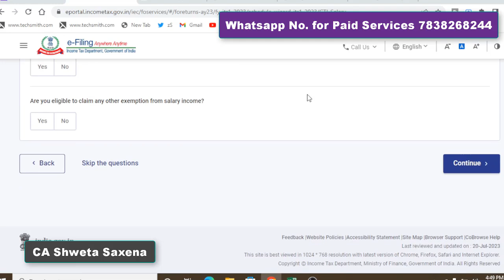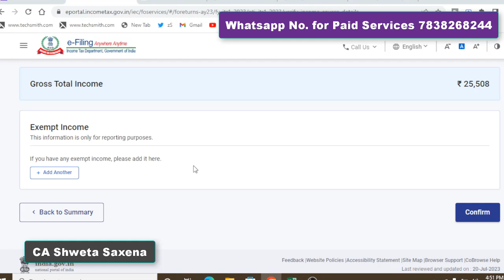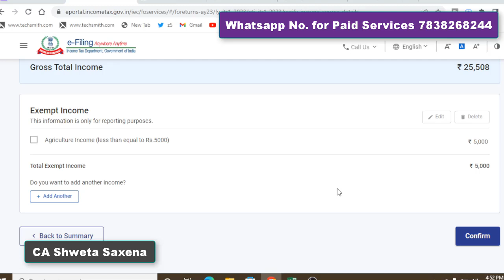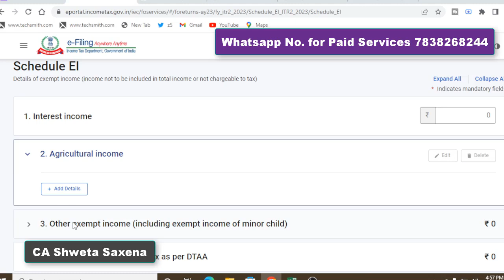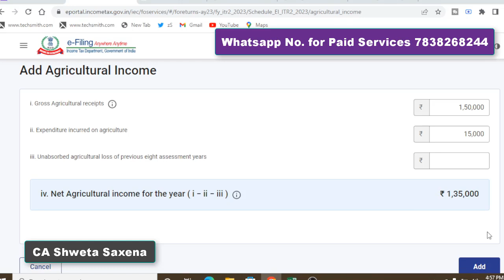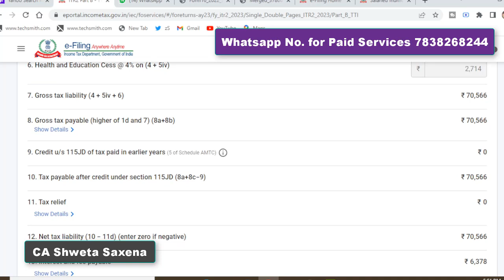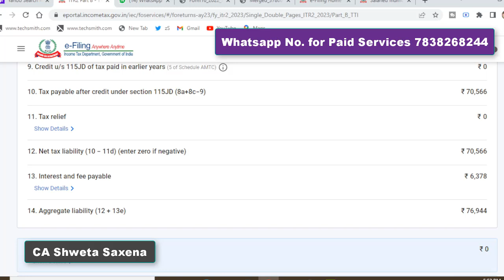Taxability on Agriculture Income 2023-24| How to show agriculture income in ITR| Rebate Agriculture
Taxability on Agriculture Income A.Y 2023-24|
How to show agriculture income in ITR| Rebate Agriculture|